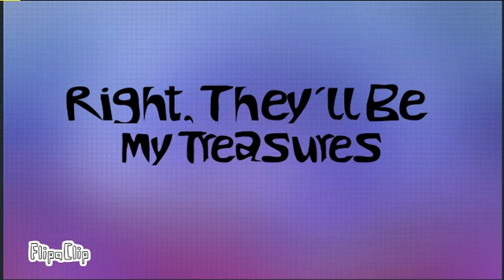"Valuable" Meme - Roblox Piggy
I decided to do another meme animation because a few of the dares requested the characters eating food and Mimi x Giraffy, so enjoy! I spent a while on this because some people don't like my art style, so I changed it to look more cuter! I hope you guys like it! Please help me reach a thousand subs by liking or subbing! Thank you so much!